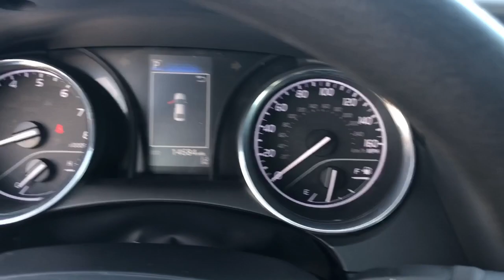2020 Toyota Camry Hattiesburg, Lumberton, Sumrall, Ellisville, Wiggins, MS 40860A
Midnight Black Metallic Used 2020 Toyota Camry available in Hattiesburg, Mississippi at Toyota of Hattiesburg. Servicing the Lumberton, Sumrall, Ellisville, Wiggins, MS area.